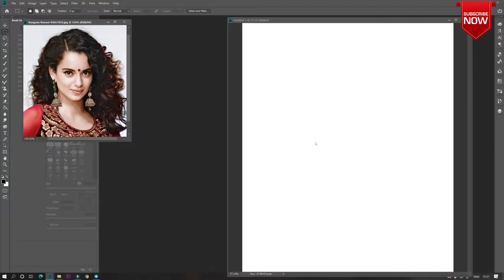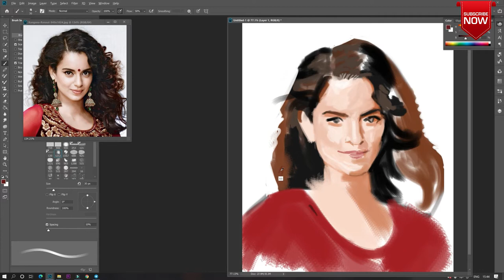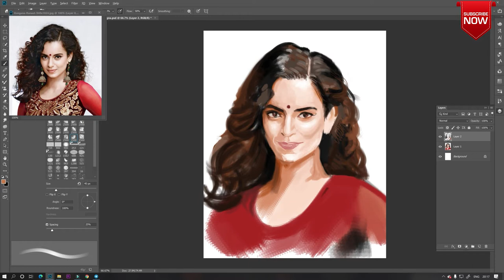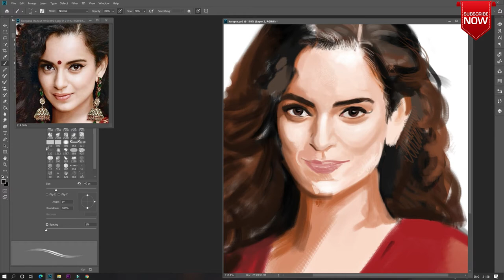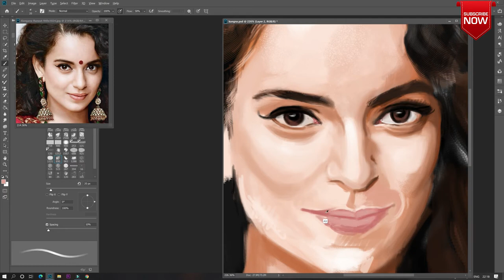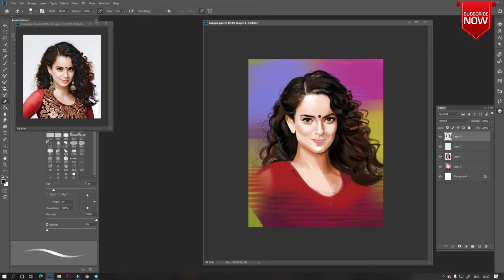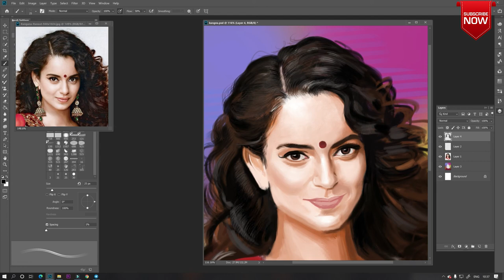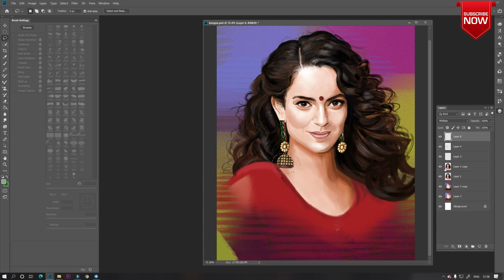Digital Painting |Kangana Ranaut| Time Lapse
Bold and Beautiful Kangana Ranaut Digital Painting | Digital Drawing| Time Lapse
Hello Friends, My name is Vijendra Raikwar. I am an artist working on both medium Digital (Digital painting using Photoshop and Illustrator) and Traditional (pencil and watercolor) I love to draw figurative and realistic drawing and painting.

The reason behind made this channel is to share my knowledge and the aim is to make drawing tutorials for any age group ( from beginner to professional ).
Please Like, share, and comment and let me know what do you want to see on the next drawing tutorial. or if you want to learn drawing in the easy step of a particular object and drawing.
0:00:00 I SOLO ACOUSTIC GUITAR

0:03:11 I Acoustic guitar arrangement for song

0:06:44 I Acoustically driven instrumental

0:11:13 I Acoustic Folk Instrumental

0:14:53 I Acoustic Breeze

For Commission, portrait drawing, Landscape painting, and figurative art please go to the following link or email request to: